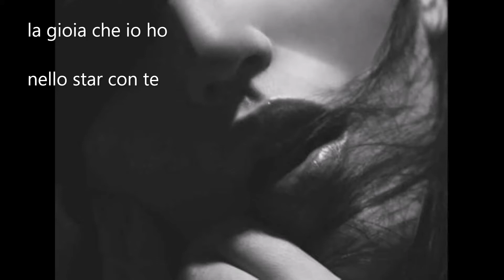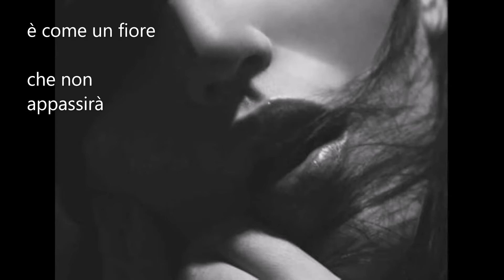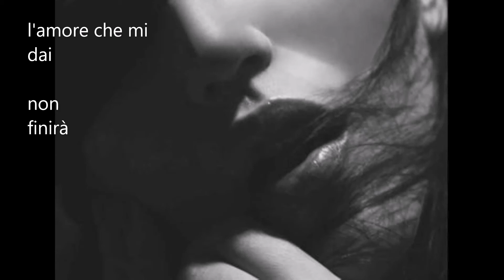431 l'amore che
Apotecario
da "l'amore che"